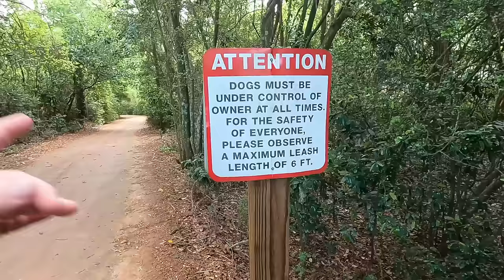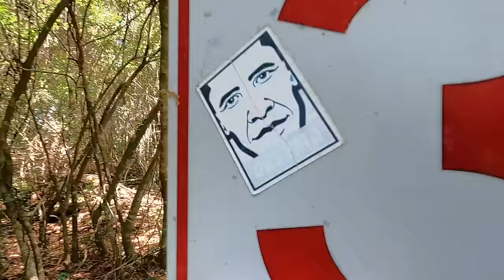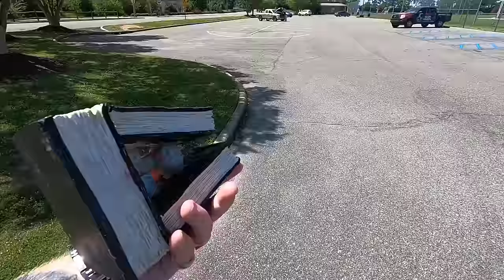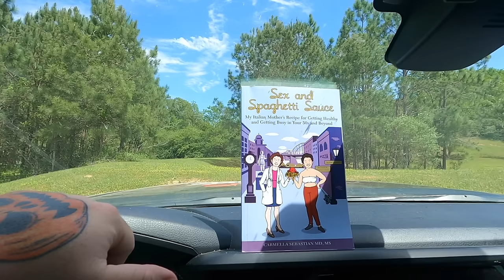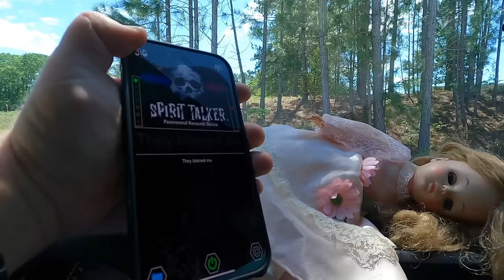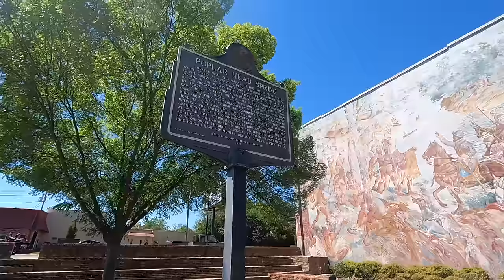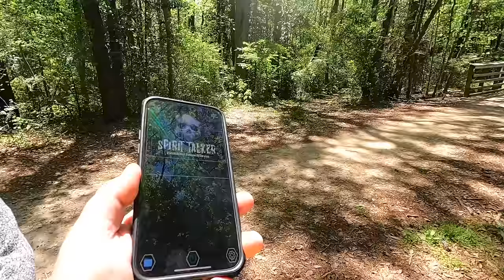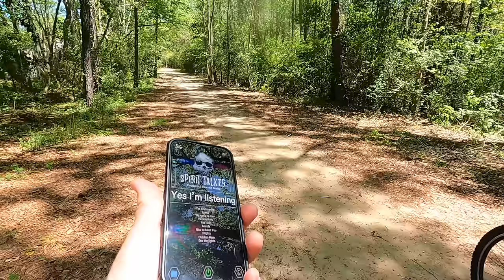TERRIFYING RANDONAUTICA EXPERIENCE!